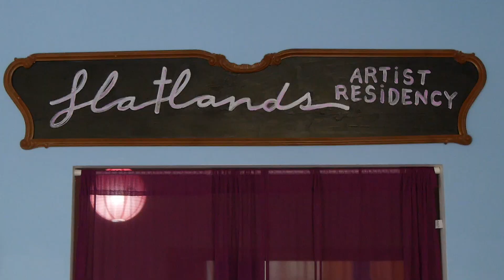Kiki Shakti at the Flatlands Artist Residency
Kiki describes her experience writing her movie script during her stay at the Flatlands Artist Residency. Do you have an artistic project you would like to execute?